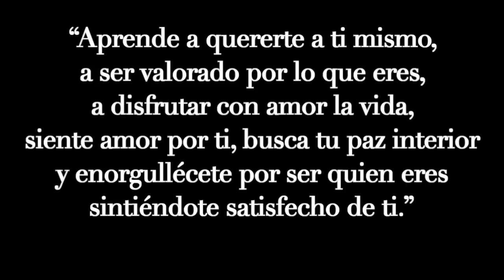El amor medicina milagrosa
Sería fantástico que el médico tuviera la posibilidad
de incursionar no solo en el cuerpo humano sino en la emoción y el afecto que necesitan quienes acuden a ellos porque algo les duele.
La Doctora Lina María Gallego mira la medicina con los ojos del amor a sus pacientes y la alternativa de la sana nutrición, el  origen de la enfermedad y la reparación celular.

Sigue este canal en instagram @mensajesparavivir2